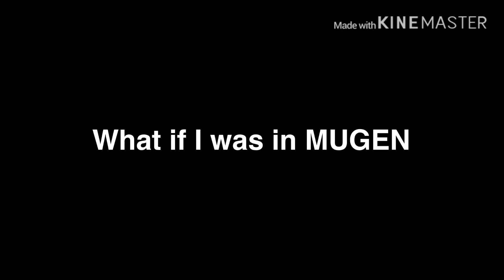Question for everybody